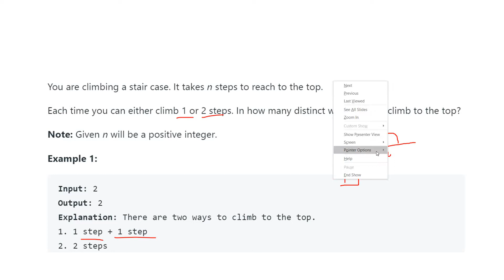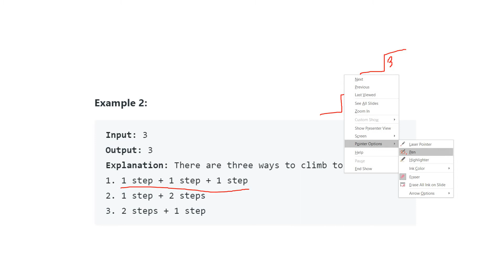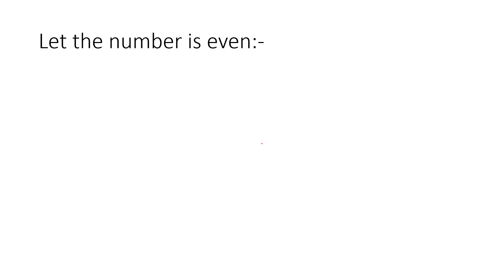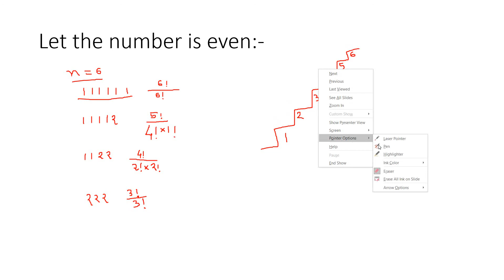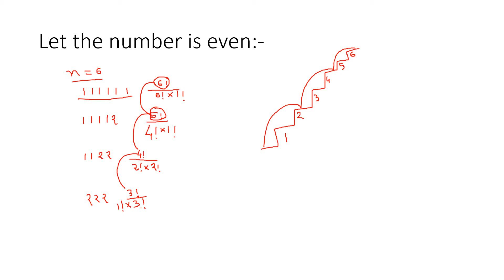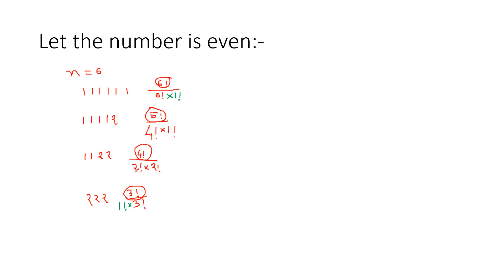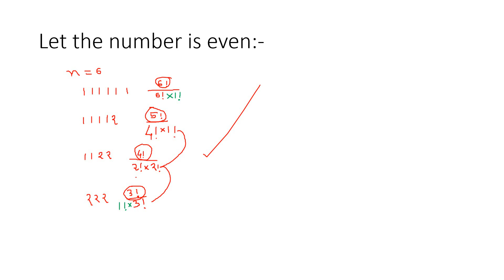Climbing Stairs without using DP or Fibonacci | Aptitude Method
Code is given in the comment section.